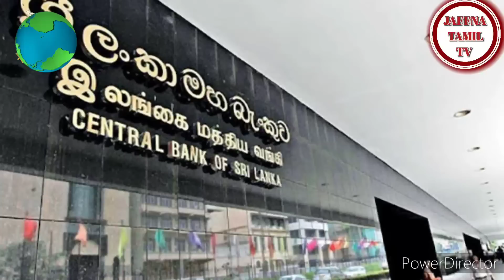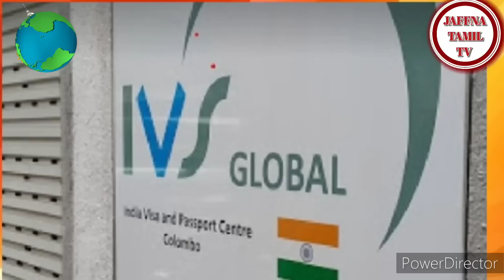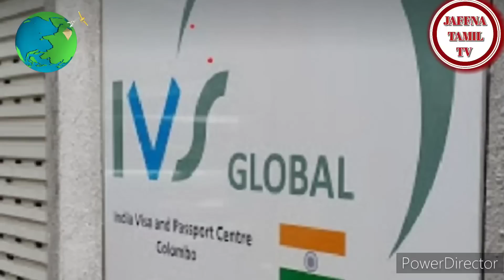Jaffna tamil tv news today 17.02.2023***